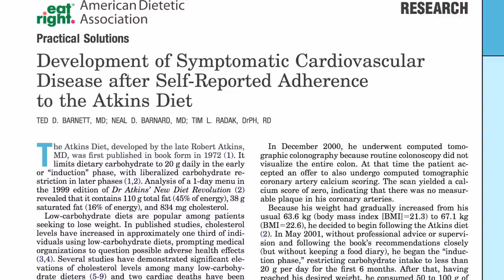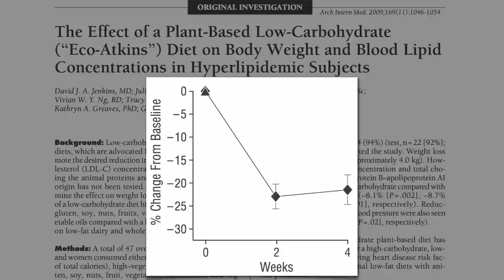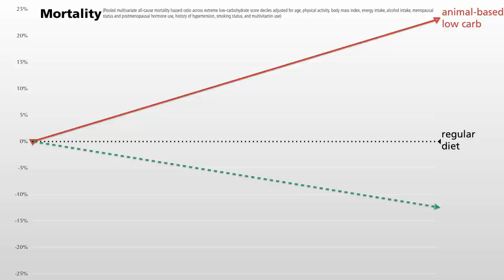Plant-based Atkins diet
DESCRIPTION: Harvard study found that men and women eating low carb diets live significantly shorter lives, but what about the "eco-Atkins diet," a plant-based low carbohydrate diet? Have a question about this video? and I'll try to answer it!

Image Credit: Stacy Spensley / Flickr